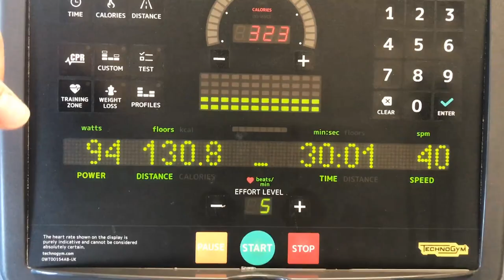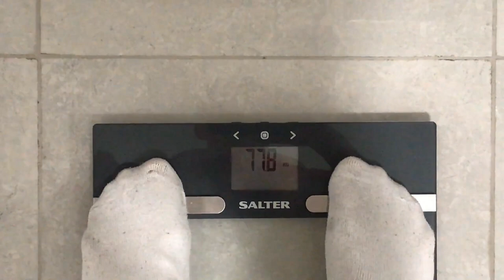WEEK 5 | DAY IN THE LIFE | FULL DAY OF EATING ON A CUT (2500 CALORIES)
Documenting my progress of an 8 week cut.
Showing everything that goes into it.

Fitting meals and training in around work and life in general.
Showing how you can still enjoy eating out and stay within your macros.